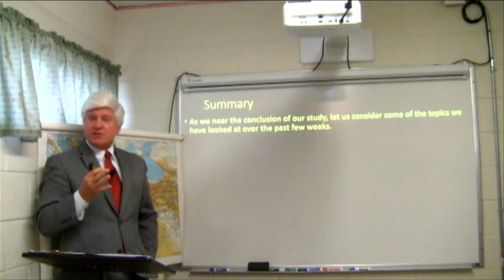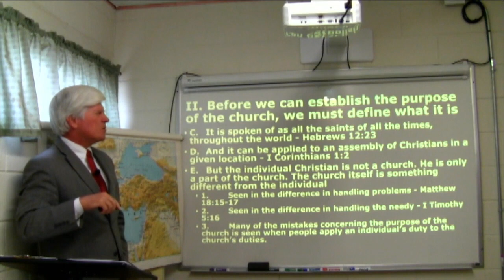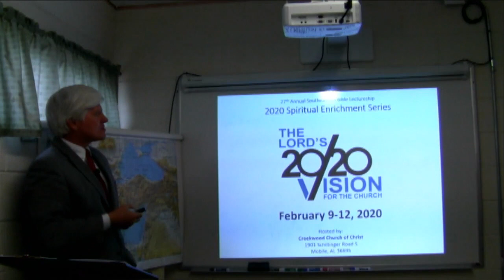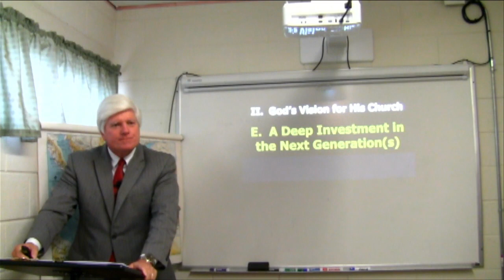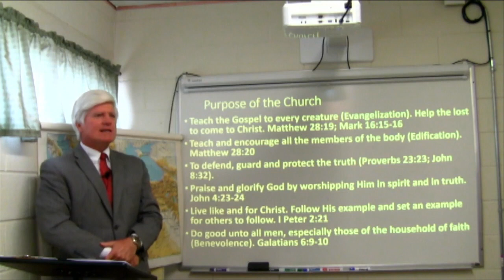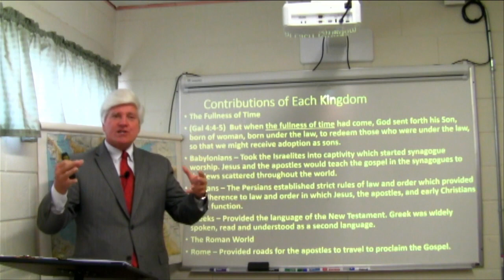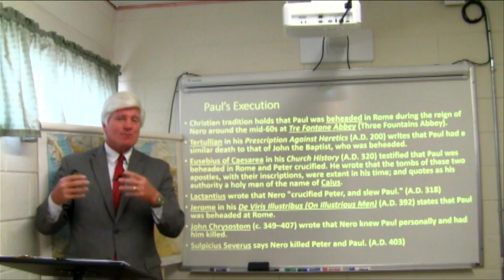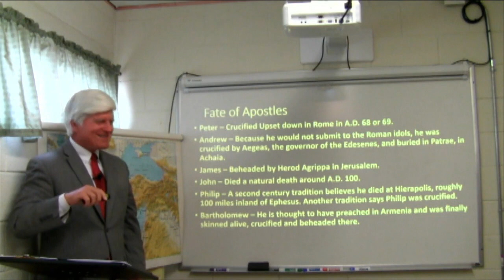11-12-23 Sunday Mens Bible Study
The Church of the New Testament
with Brother Keith Smith